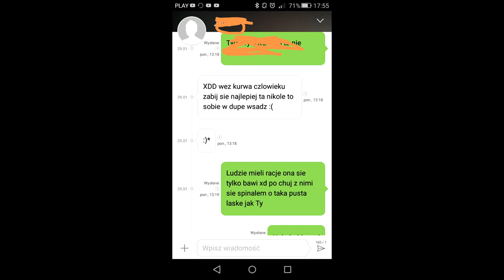►Nightcore - Przyjaźń, Miłość, Prawda!☆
Wszystkie Nightcore są na moich faktach, czyli wszystko co są na nich, przydarzyło mi się w mojej osobie. Także nie robię tego tak sobie, tylko robię to dlatego, aby wyżalić się na Nightcore

☟☟☟☟☟☟☟☟☟☟☟☟☟☟☟☟☟czytaj dalej☟☟☟☟☟☟☟☟☟☟☟☟☟☟☟☟☟

NOWOŚĆ! chcesz wysłać mi donate zrób to tutaj /cel Dom Dziecka /

Snapchat ☞ solarisxpompa

Piosenka od Kraszy

Picture/Obraz - Grafika

☞Pozdrawiam stałych słuchaczy☜